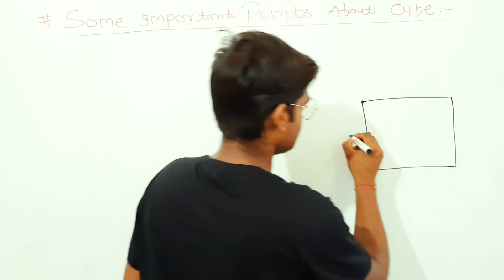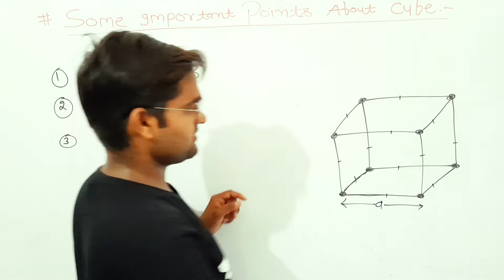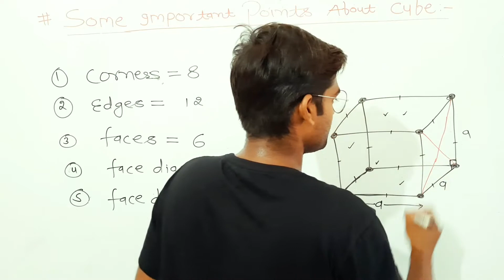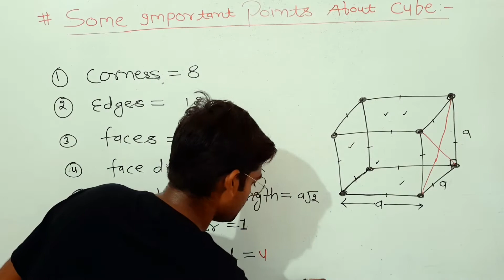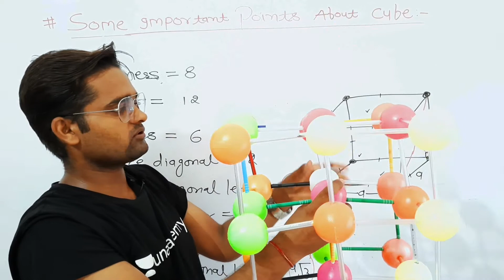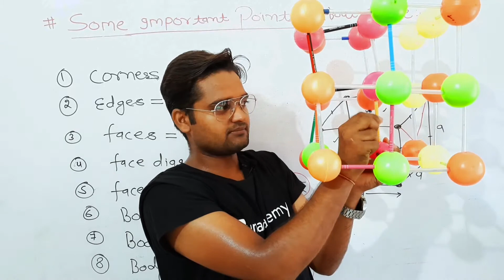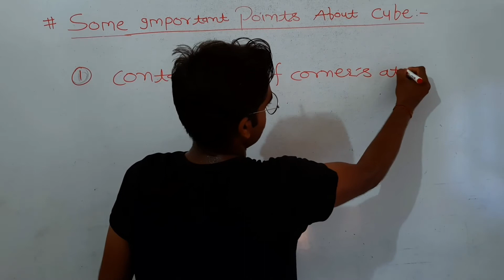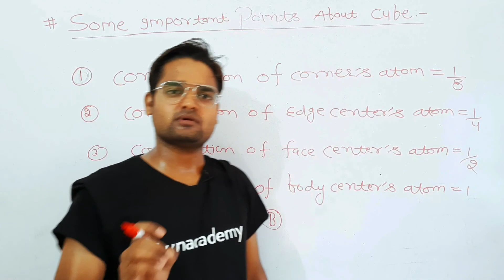important points of cube//contribution of atoms//solid sate chemistry//JEE,NEET, Class 12th..